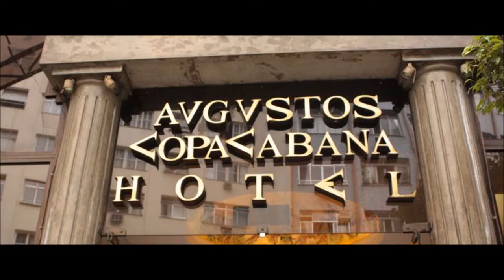Augusto's Rio Copa Hotel Brasil Rio de Janeiro Reservas Online Reservations